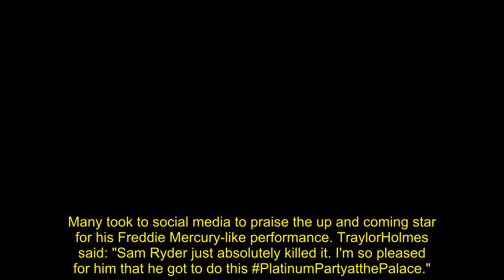'Bottle his positivity!' Sam Ryder leaves fans stunned at Platinum Jubilee concert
Sam Ryder, 32, won the hearts of the nation when he took second place at Eurovision with his single, Spaceman last month. The singer has amazed fans again as he took to the stage to perform at the Queen's Platinum Jubilee Party at the Palace.